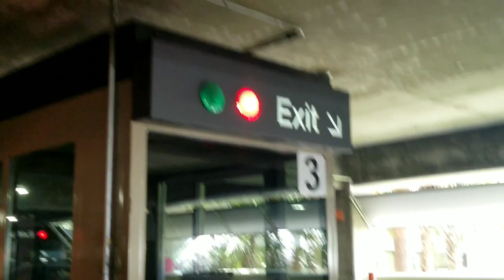8 inch Chapel Hill 2-section Traffic Lights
Odd setup here.